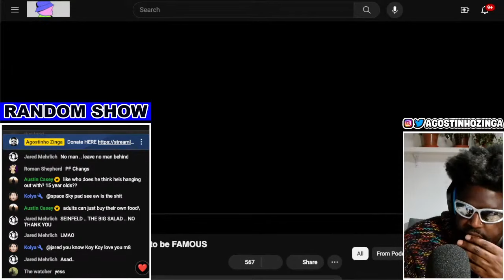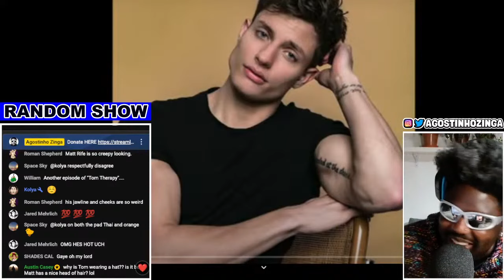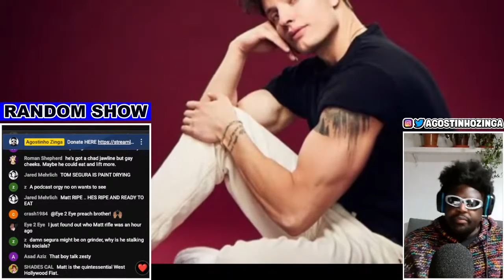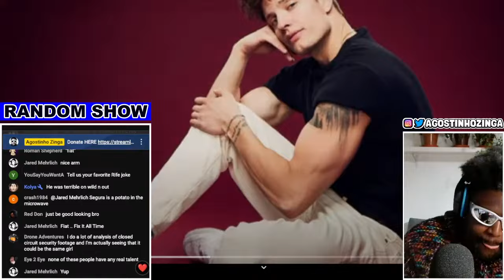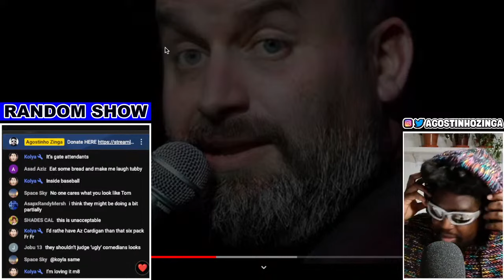TOM SEGURA TEACHES MATT RIFE HOW TO BE FAMOUS [REACTION]